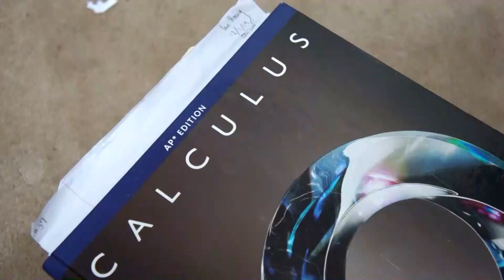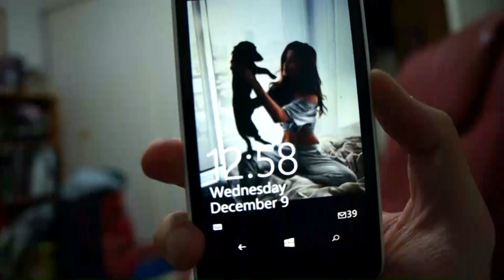Things You Should Avoid Doing While Studying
Small project for my school news broadcast!